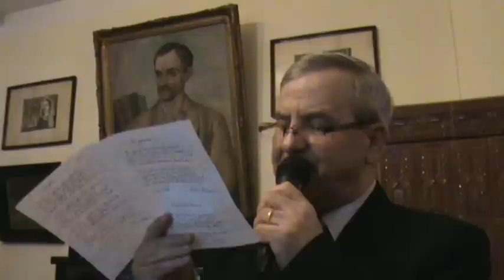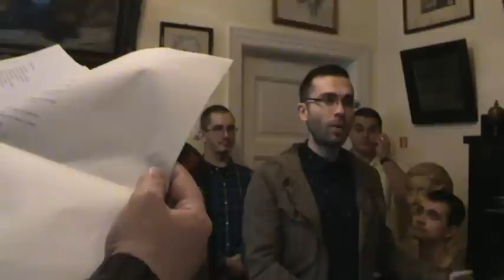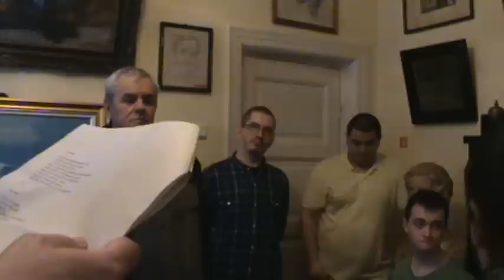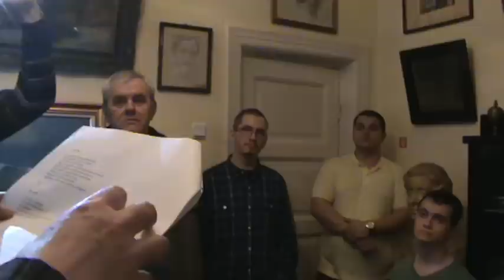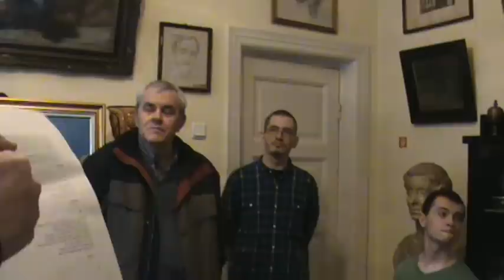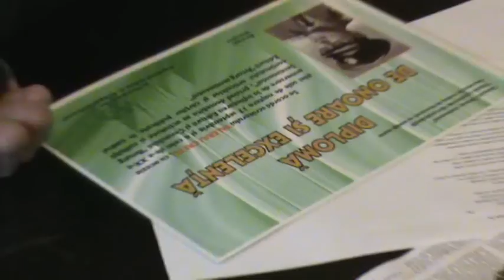Cenaclul Amurg Sentimental - 20 ani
Cenaclul Amurg Sentimental
20 ani de la fondare

Casa Memorială George Bacovia
28 martie 2015
lecturi de poezie şi comentarii

Eveniment organizat de MNLR